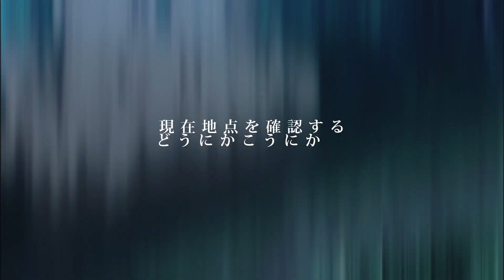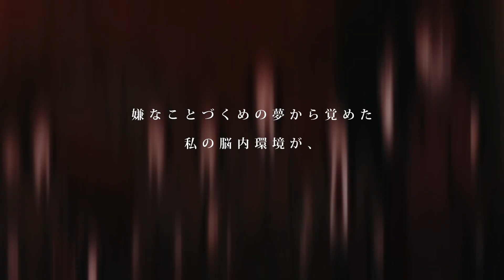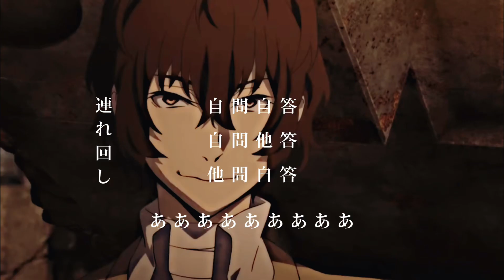裏表ラバーズ / 太i宰i治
使用楽曲 ： 裏表ラバーズ / wowaka 様

原作 ： 文豪ストレイドッグス / 朝霧カフカ 様 / 春河35 様

出演 ： 太i宰i治 （ 文豪ストレイドッグス ）

編集 ： しろ

出典 ： 「 文豪ストレイドッグス 」公式PV

໒꒱ 2023 太i宰i治 誕生祭 ໒꒱

投稿が遅れました 、 しろです （）

その節は本当にごめんなさい 😢 💦

思いの外編集に時間がかかりまして 、、、

まぁ、その分良い動画が作れたと思います❕

さて、6/19はだざむの誕生祭ということで

改めておめでとう !!!

何時までも大好きだよー❕

これからも可愛くてかっこいいだざむで居てね❕

最後に！ この動画を見て頂きありがとうございます❕

そんな視聴者様が私は大好きです❕

良かったら見ていってくださいっ❕